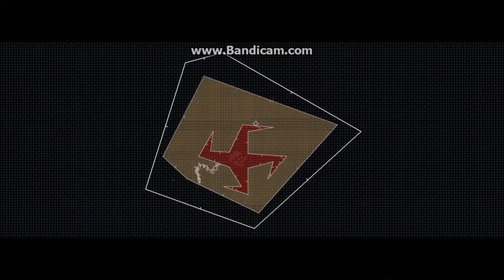Doom Custom Map - Blood and Bones